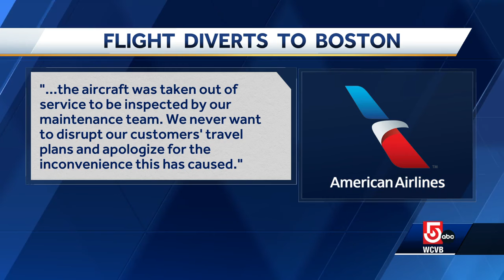Madrid-bound flight diverted to Logan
Passengers onboard an American Airlines jet bound for Europe from the Northeast will be spending the night in Boston, Massachusetts, after an incident involving the windshield of the aircraft.